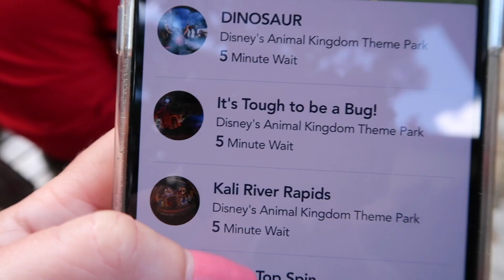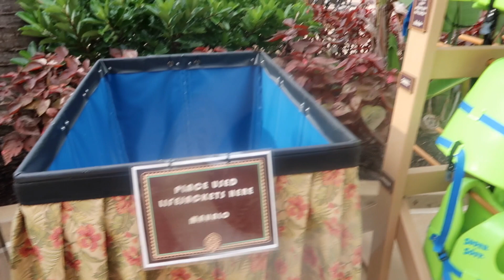Oasis Pool aka "Quiet Pool" | Disney's Polynesian Village Resort | Walt Disney World | August 2020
Disney's Polynesian Village Resort has great pools. Most people tend to go to the Lava pool aka "main pool" because of the slide and splash pad but the Oasis Pool has its benefits as well. Most Disney Vacation Club Members frequent this pool because it feels more like your neighborhood pool. There are no lifeguards and during this reopening phase, the pool bar and food shack weren't open. They still had towels available and were diligently coming through to clean often.
Which pool do you prefer at Disney's Polynesian Resort?